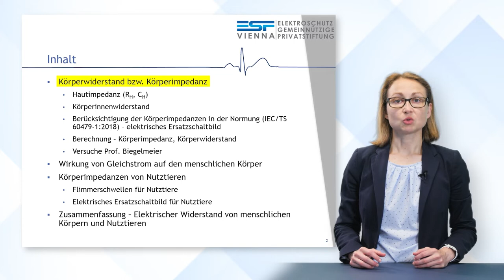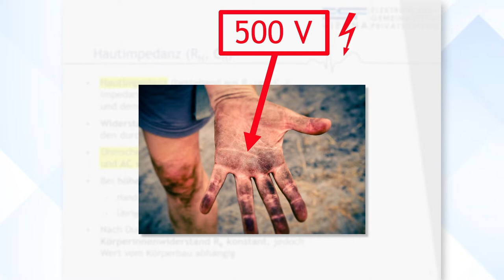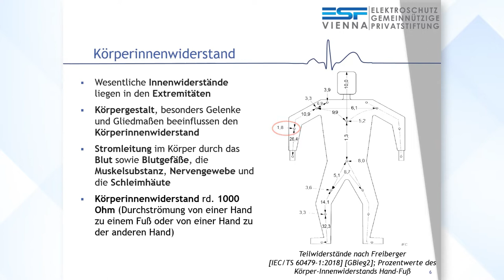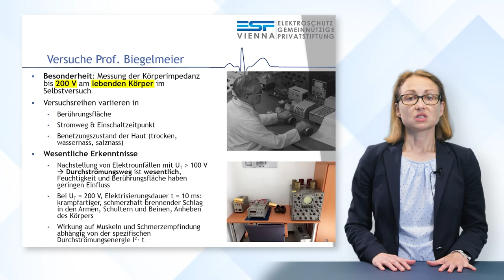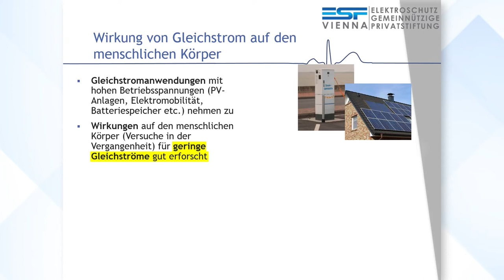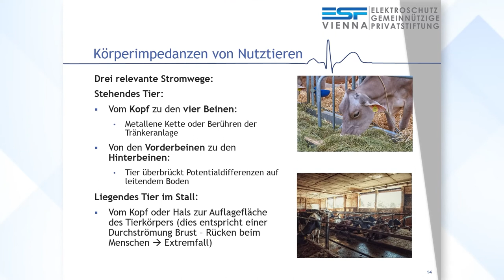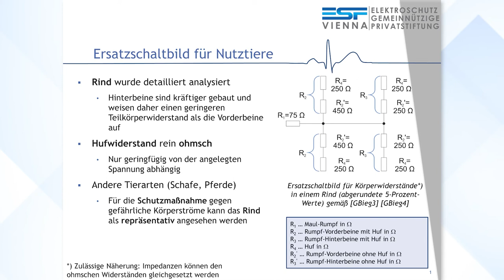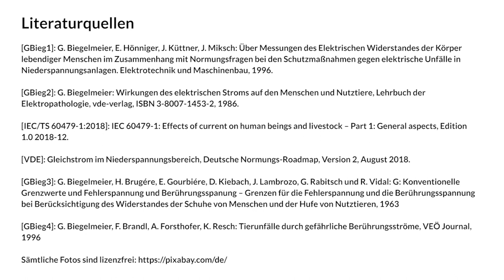Elektrischer Widerstand von menschlchen Körpern und Nutztieren | iMooX.at